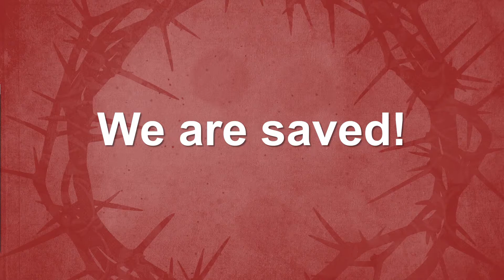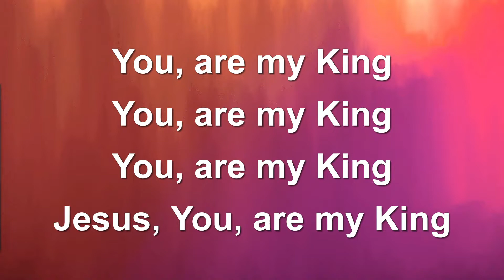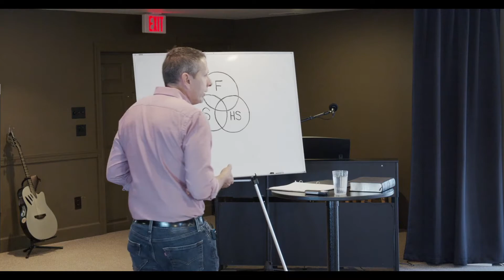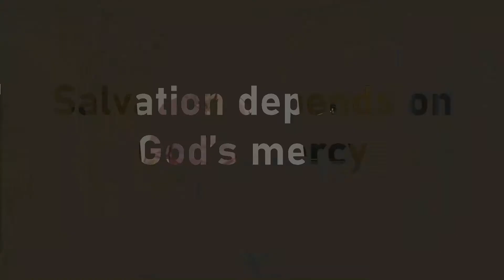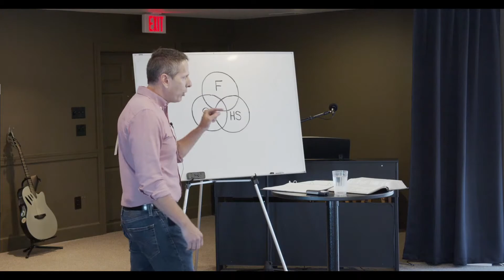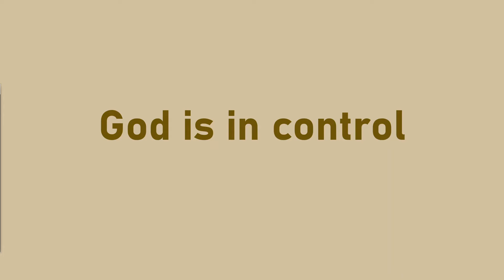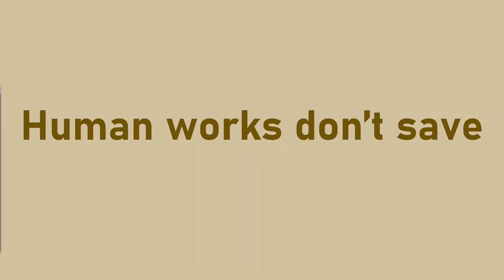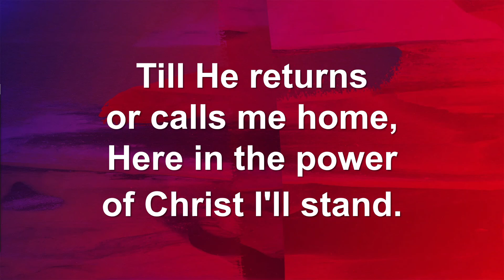OUR RESPONSIBILITY (Romans 9:14-33)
1)      Salvation depends on God’s mercy.
2)      God is in control.
3)      Human works don’t save.